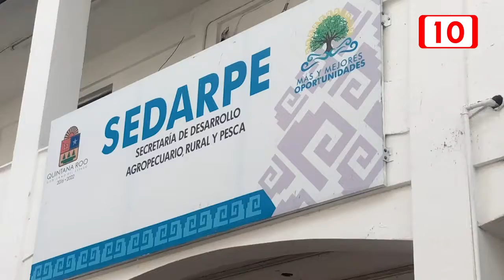Falta de tecnificación para dar valor agregado a los productos del campo